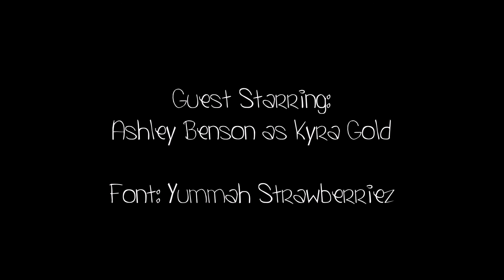Happy Ending: 2x12 [Second First Date]